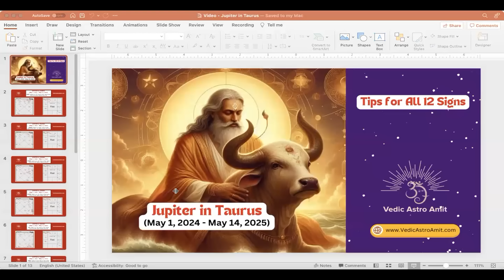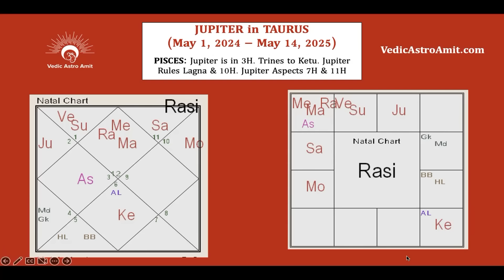Jupiter in Taurus (Major shift) trines to Ketu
Jupiter in Taurus (all 12 signs) (May 1, 2024 - Mar 14, 2025)

ALL Signs: (00:00:00)
Aries: (00:14:25)
Taurus: (00:25:10)
Gemini: (00:33:01)
Cancer: (00:40:48)
Leo: (00:47:36)
Virgo: (00:53:39)
Libra: (01:00:33)
Scorpio: (01:07:32)
Sagittarius: (01:15:03)
Capricorn: (01:22:27)
Aquarius: (01:30:56)
Pisces: (01:37:47)